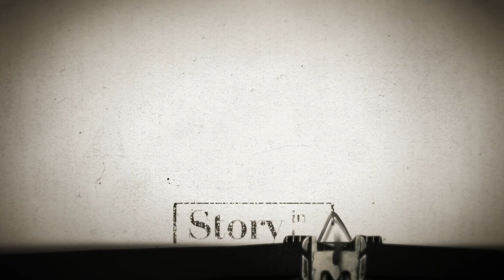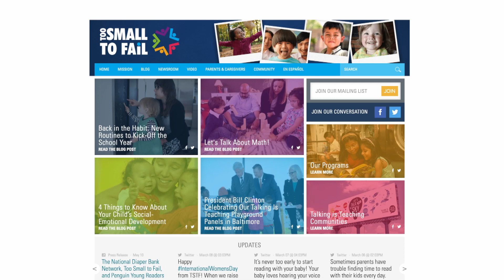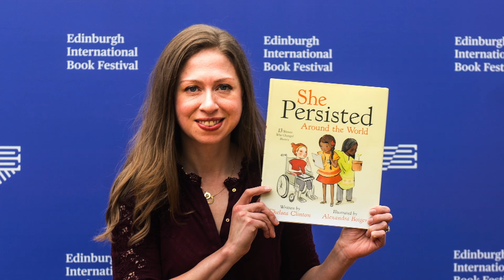March 23, 2020: Chelsea Clinton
President John F. Kennedy once said, “[one person] can make a difference.  And everyone should try.”  Chelsea Clinton is the author of a series of books for young readers inspired by that same sense of idealism.

Chelsea Clinton is the Vice Chair of the Clinton Foundation and works alongside her parents, President Bill Clinton and Secretary Hillary Rodham Clinton, to drive the vision and work of the Clinton Foundation.  Over the past 13 years, the Foundation has built partnerships with great purpose among governments, businesses, NGOs, and individuals everywhere to strengthen health systems in developing countries, fight climate change, expand economic opportunity in Africa, Latin America, and the United States, and increase opportunity for women and girls around the world.  Chelsea and Secretary Clinton co-lead the Foundation’s newest initiative, No Ceilings: The Full Participation Project, which helps advance the full participation of women and girls around the world.  Clinton also serves on the boards of the Clinton Health Access Initiative, the School of American Ballet, the Africa Center and the Weill Cornell Medical College, and is the Co-Chair of the Advisory Board of the Of Many Institute at NYU.  Clinton is the best-selling author of a series of books for young readers, including, “Start Now! You Can Make a Difference,” which empower the next generation of change makers to take action on some of the world’s most urgent challenges.